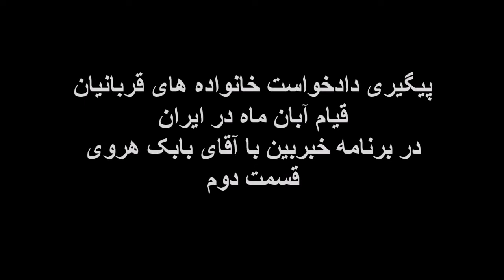پذیرش رایگان وکالت خانواده های قربانیان قیام آبان ماه در ایران در برنامه خبربین - قسمت دوم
پذیرش رایگان وکالت خانواده های قربانیان قیام آبان ماه در ایران

در برنامه خبربین با آقای بابک هروی - قسمت دوم
بیست و یکم ژانویه 2020